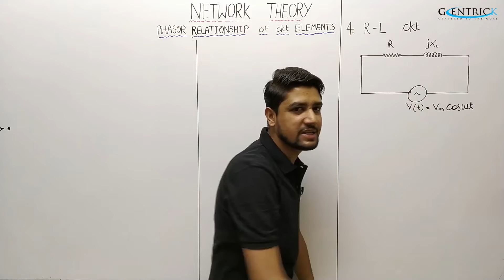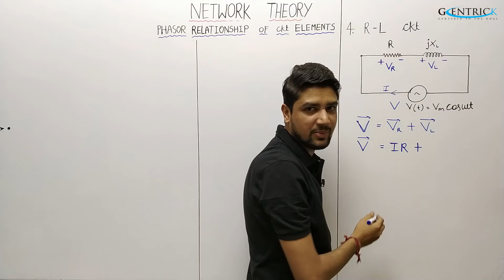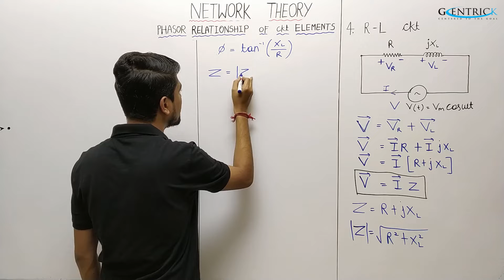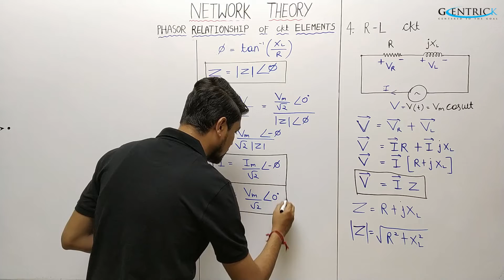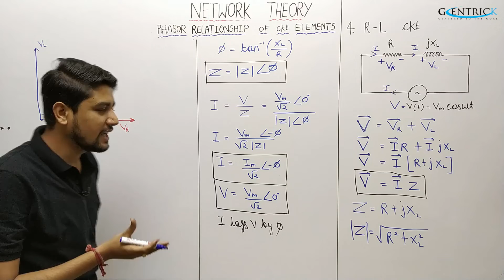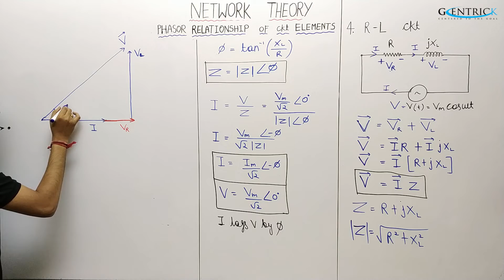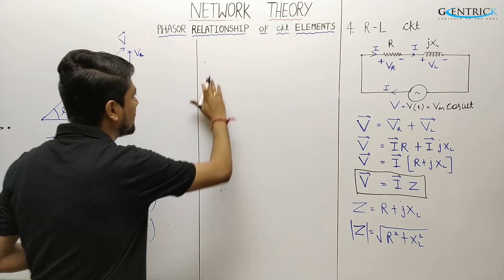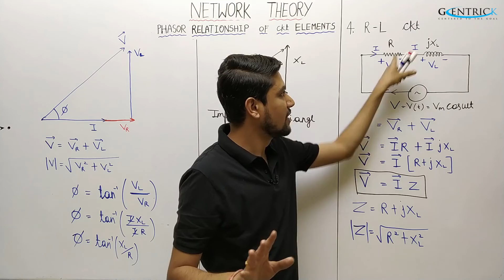Lec 47 Phasor Analysis of Series R-L Circuit || Network Theory || Sandeep Patidar Sir | GATE-2022/23